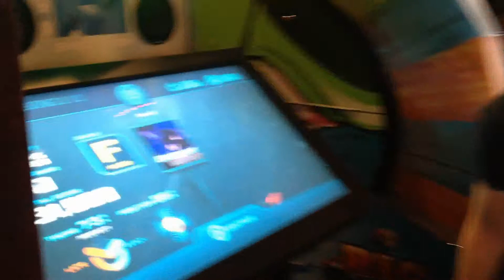ReRave RiCHy Plays New York New York, Las Vegas